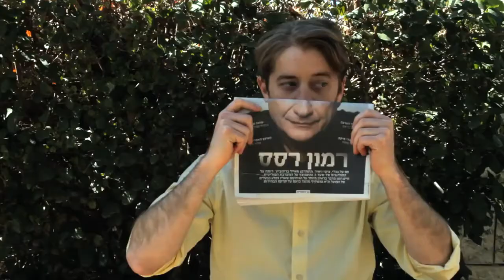פלס טריילר PELES TRAILER